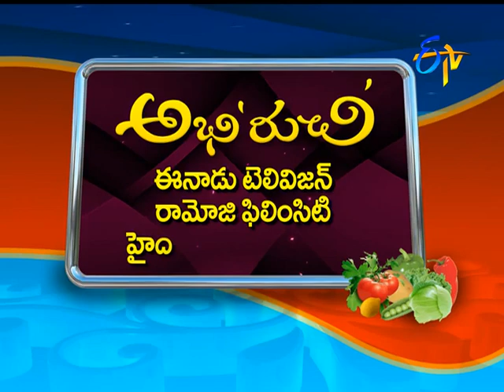Abhiruchi | 13th September 2017| Full Episode | ETV Telugu